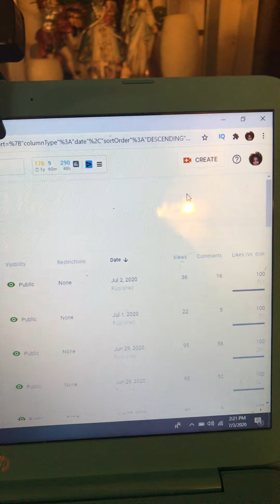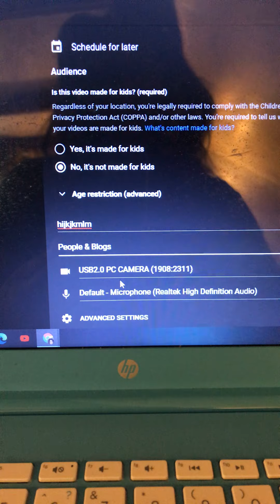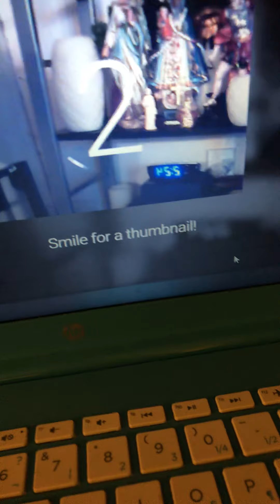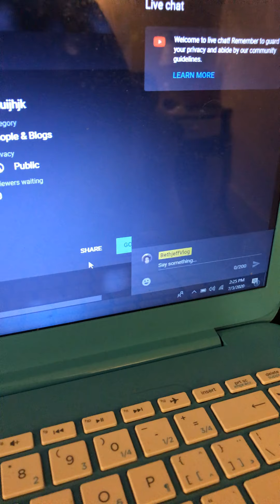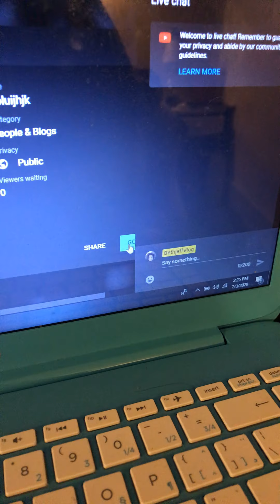PAANO MAG LS SA YOUTUBE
Para sau ito ate Mayet